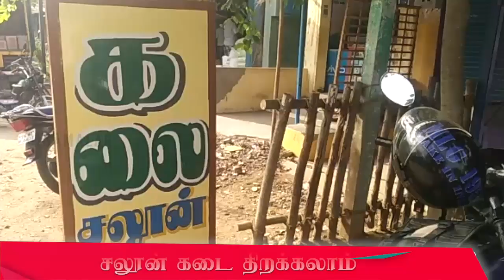5 முறை கிருமி நாசினி தெளிக்கணும்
சென்னை மாநகராட்சி தவிர மற்ற
நகர்ப்புறங்களில் நாளை முதல்
சலூன் கடைகளை திறக்க
தமிழக அரசு அனுமதி அளித்துள்ளது.

ஊரக பகுதிகளில் மே 19 முதல் சலூன்
கடைகள் திறக்கப்பட்டுள்ள நிலையில்,
மாநகராட்சிகள், நகராட்சிகள், பேரூராட்சிகளிலும்
சலூன் கடைகளை காலை 7 முதல்
இரவு 7 மணி வரை திறந்து கொள்ள
அனுமதிக்கப்பட்டுள்ளது.

தடை செய்யப்பட்ட இடங்களில்
சலூன் திறக்கவோ,
அந்த பகுதிகளில் இருந்து வரும்
தொழிலாளர்களை பணியமர்த்தவோ கூடாது.
பணியாளர்களுக்கோ,  வாடிக்கையாளர்களுக்கோ
சளி, காய்ச்சல், இருமல் போன்ற
அறிகுறிகள் இருந்தால்